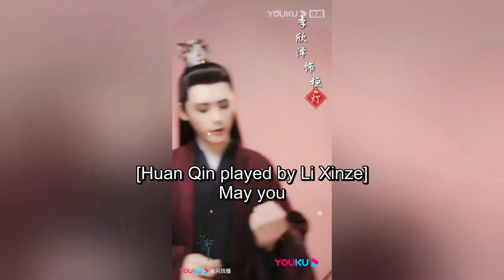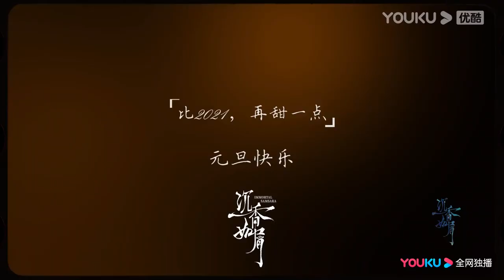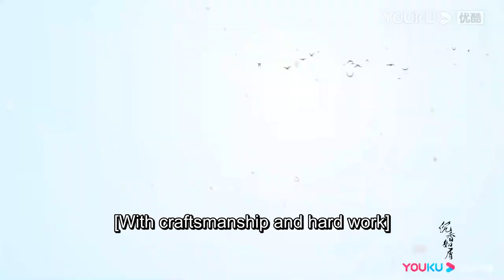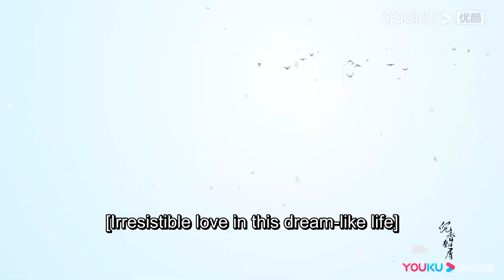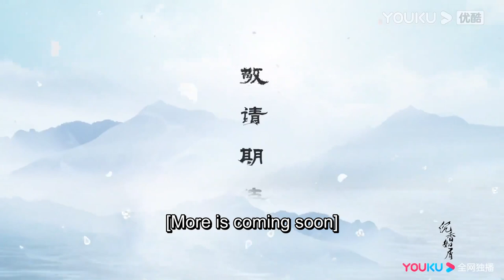ENGSUB【TRAILER】沉香如屑 Immortal Samsara | 全员新春接力，杨紫成毅领衔众仙家送祝福 | 杨紫/成毅 | 爱情/古装 | 优酷宠爱剧场 YOUKU ROMANCE